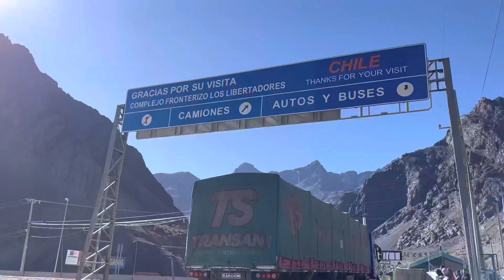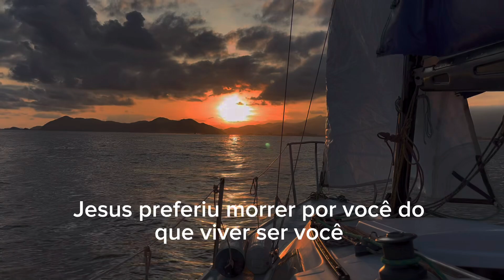Viagem para o Chile #4